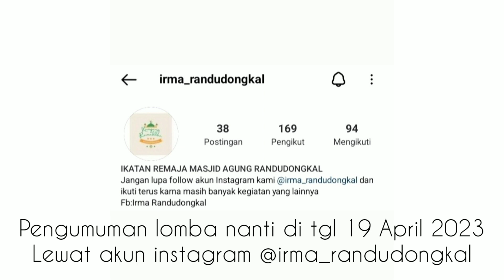Tama ikut lomba mewarnai di Kampung Ramadhan Randudongkal 2023 [ Juara 3 lomba mewarnai ]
Lomba mewarnai tingkat Paud/TK dalam rangka Kampung Ramadhan Randudongkal 2023